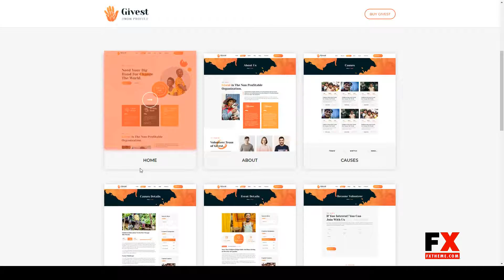Givest - Charity and Fundraising Vue Nuxt JS Template crowdfunding fundraising Seolhyun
ThemeForest Files Included CSS Files, Sass Files, JS Files

 Columns 4+

 Layout Responsive

 Tags crowdfunding, donate, donation, fundraiser, fundraising, nuxt, volunteer, vue bootstrap, vue charity